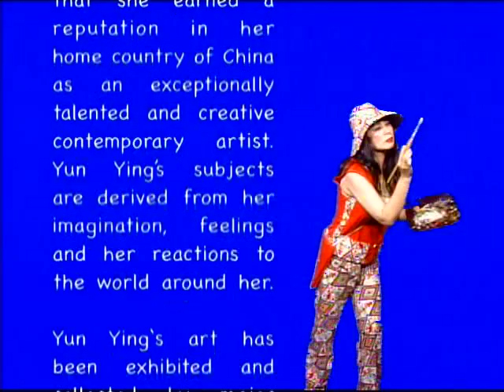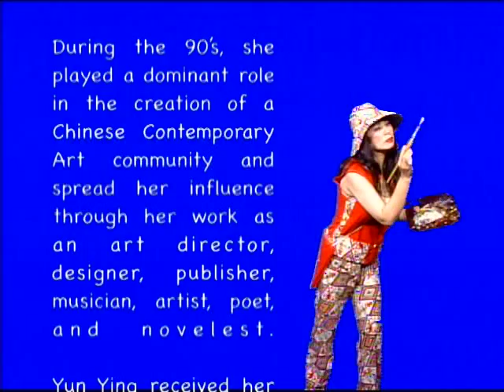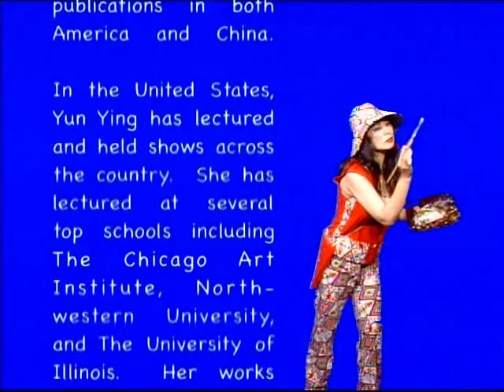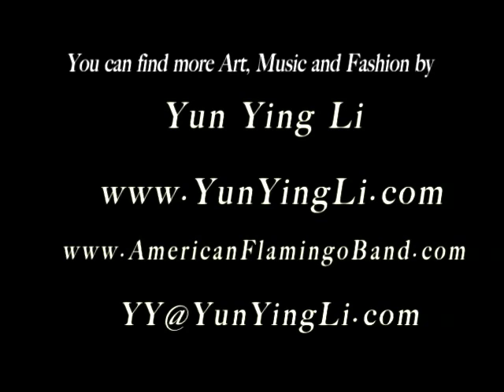Mermaid - From the Ocean to the Earth. Music by Yun Ying Li. TV Shows LA, USA